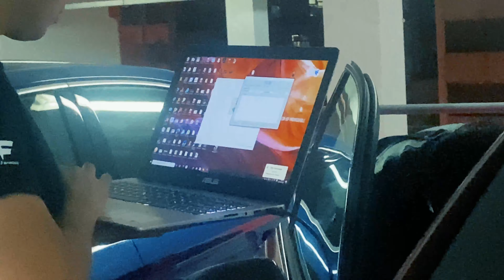VW Audi Fanatics Club Yau Ma Tei Carpark Carmeeting